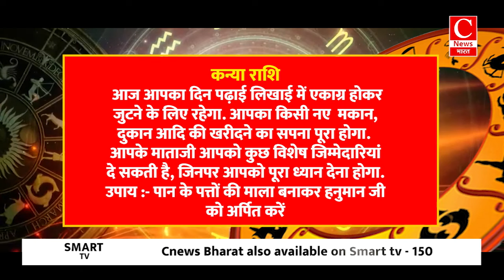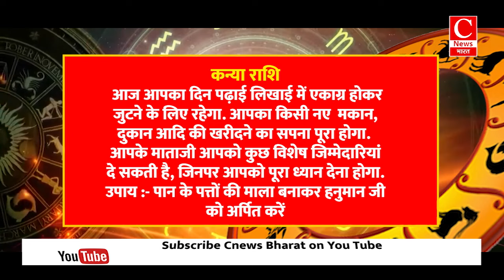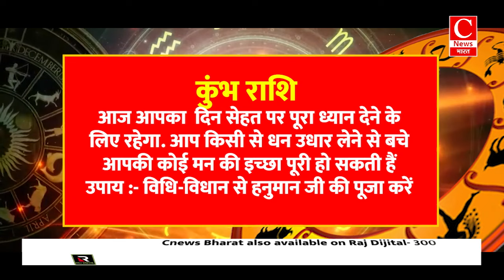Aaj Ka rashifal 26 November 2024 । daily rashifal । today horoscope in hindi || Cnews Bharat